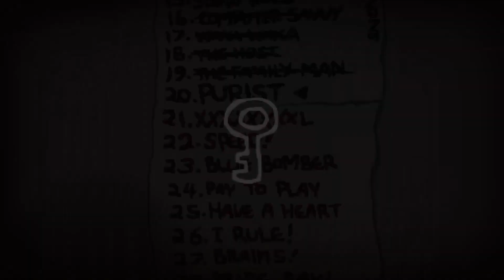The Purist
We are playing the purist challenge with a few mods...